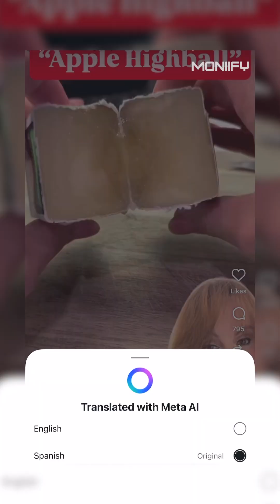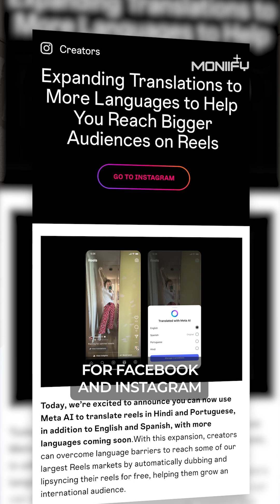Meta’s new AI dubbing is changing the game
Meta’s new AI dubbing lets your Reels speak English, Spanish, Hindi and Portuguese in your own voice — with auto lip-synch — so one video can travel to nearly 3 billion people.

Would you trust AI to speak for you in another language?

Welcome to MONIIFY: the media brand for the next generation of ambitious dreamers, fearless thinkers, and unstoppable changemakers. Our purpose is simple: empowering you to gain knowledge, build wealth and achieve financial freedom on your terms.

We’re not just about reporting the news. We’re about helping you make the most of new opportunities, to navigate markets, to build businesses and make smart career choices. We will help you take control of your financial future – no matter where you are.

Join us for expert interviews, quick explainers, and masterclasses on the topics shaping the future of money and markets.

What is MONIIFY?

Stories, insights and everything you need to know about crypto, AI, DeFi, and more, delivered right to where you're already scrolling.

Discover More From MONIIFY